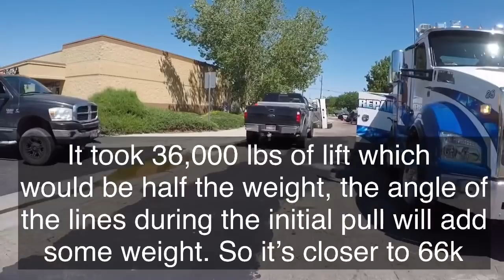66,000 lb Concrete Mixer on its Side!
This thing was very heavy, we ended up using two high lines and an additional line to the rear of the mixer. We used the bags for control as well as one line for control. When you're dealing with this kind of weight and rolling the casualty towards your truck you should always use as much control as possible, this thing came over absolutely beautifully. Unfortunately I had an issue with audio again so I apologize for that. That is why this video looks kind of thrown together.